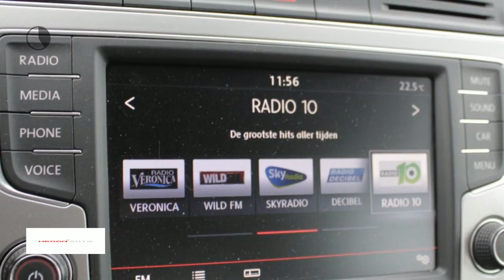Volkswagen Polo 1.0 TSI 95PK 5D | Bluetooth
Gem. verbruik: 4,0 l/100km
Verbruik stad: 5,0 l/100km
Verbruik snelweg: 3,0 l/100km
Emissie: 94,0 g/km
Energielabel: B

Merk: Volkswagen
Model: Polo
Type: 1.0 TSI 95PK 5D | Bluetooth
Bouwjaar: 2016
Vermogen: 95 kW
Cilinderinhoud: 999 cc
Aantal cilinders: 3
Brandstof: benzine
Uitstootklasse: euro 6
Transmissie: handgeschakeld
Gewicht (leeg): 1.011 kg
Max trekgewicht: 500 kg
Carrosserievorm: hatchback (5 drs)
Kleur: grijs

Accessoires:
* Achterbank neerklapbaar (ongelijke delen)
* Afdekscherm bagageruimte
* Airbag bestuurder
* Airbags voor
* Airconditioning
* Bandenspanningscontrole
* Boordcomputer
* Buitenspiegels in carrosseriekleur
* Buitentemperatuurmeter
* Cruise Control
* Elektrisch bedienbare ramen voor en achter
* Hoofdsteunen achter
* In hoogte verstelbaar stuur
* Lederen stuurwiel
* Lichtmetalen velgen
* Middenarmsteun voor
* Radio
* Radio/CD speler
* Stuurbekrachtiging
* Telefoon
* Traction control
* NAP
* Energielabel B
Omschrijving:

Aanbieder: